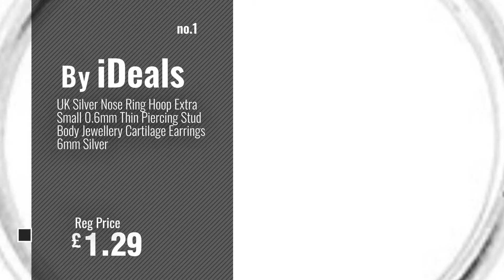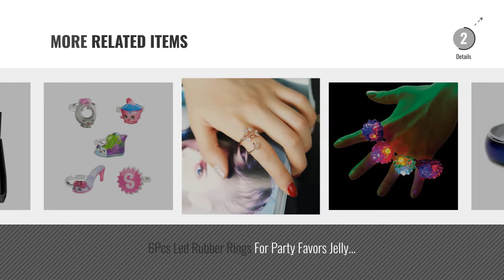Top 10 Cosmetics & Jewellery Rings [2018]: UK Silver Nose Ring Hoop Extra Small 0.6mm Thin Piercing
New! 2019 Black Friday / Cyber Monday Rings Deals and Updates.

Black Friday / Cyber Monday UK Silver Nose Ring Hoop Extra Small 0.6mm Thin Piercing Stud Body Jewellery Cartilage by iDeals

Black Friday / Cyber Monday KUMEED Bright Flashing Emoticon LED Rings Pack of 36 by KUMEED

Black Friday / Cyber Monday Kids Adjustable Flower Ring Multi Color Cute Rings For Girls Handmade Jewelry Set of 8, 4 by JETTINGBUY

Black Friday / Cyber Monday VANKER Unisex Adjustable Bird Feather Wrap Ring Gift Antique 925 Sterling Silver Free size by VANKER

Black Friday / Cyber Monday Qinlee Women Ring Elegant Fashion Hollow Heart Rings Bend Open Rings Wedding Jewelry For by Qinlee

Black Friday / Cyber Monday 13 Pieces Kids Crystal Rings as Giveaways Birthday Party Gifts | Adjustable Rhinestone by Beyond Dreams

Black Friday / Cyber Monday HuntGold Magic Alloy Color Changing Emotion Feeling Mood Couples Ring Lovers Gift(Size: by HuntGold